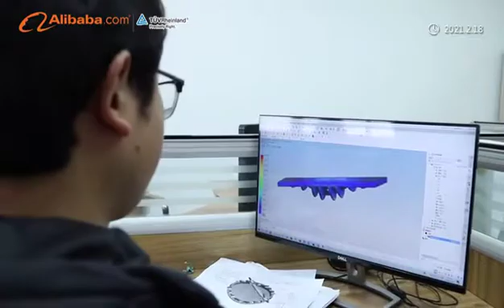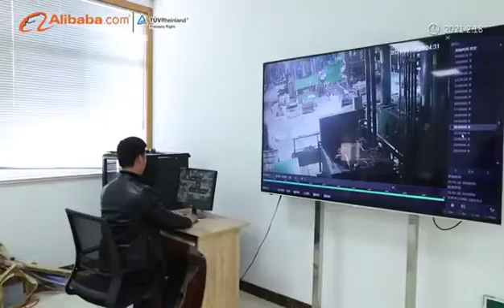GRP/FRP/SMC composite manufacture